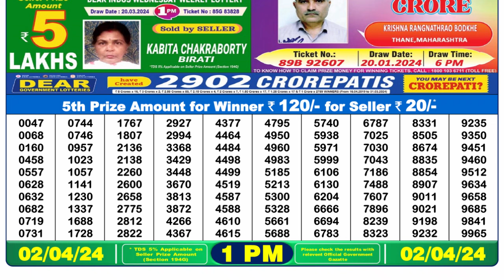🔴 Lottery Sambad Live 01:00pm 02/04/24 Morning Nagaland State Dear Lottery Result Pdf Download